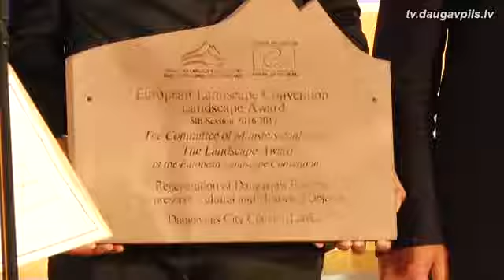Даугавпилсская крепость удостоена награды Совета Европы за лучший европейский ландшафт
Раз в два года Совет Европы организует конкурс, в котором выбирают лучший восстановленный ландшафт. На этот раз Даугавпилсская крепость получила главный приз и признание на европейском уровне, обогнав не только 8 претендентов из Латвии, но и всех соперников из 39 стран, подписавших Конвенцию о сохранении природных ландшафтов. Проект регенерации Даугавпилсской крепости признан лучшим в этой серьёзной конкуренции.

Сюжет подготовлен специалистами Отдела общественных отношений и маркетинга Даугавпилсской городской думы.